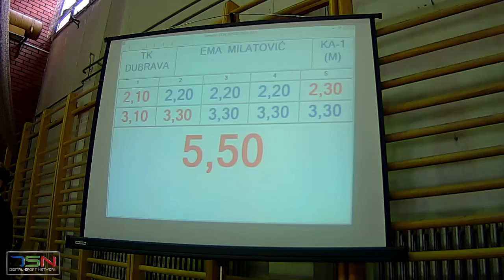KB1 2 krug Ema Milatović, TK Dubrava 5,50